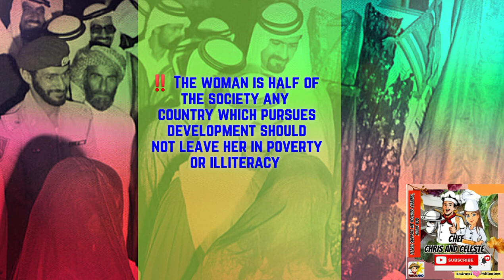His Highness Sheikh Zayed bin Sultan Al Nahyan | United Arab Emirates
His Highness Sheikh Zayed bin Sultan Al Nahyan - A Unique Jewel That Changed the Emirates.

A benevolent individual world-renowned for his ideas and ambitions - and leaving a legacy unlike any before him. For the United Arab Emirates ( UAE ), this leader came in the form of His Highness Sheikh Zayed bin Sultan Al Nahyan, the founding father of ( UAE ).

The epitome of success, His Highness Sheikh Zayed bin Sultan Al Nahyan needs to be introduced.

I'm on Instagram as @chefchrisceleste. Install the app to follow my photos and videos.